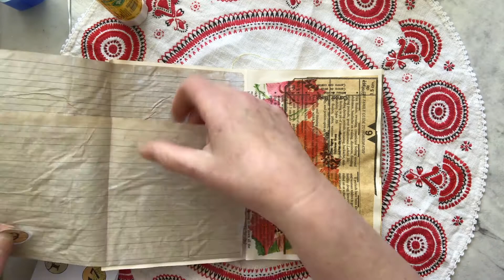30 days of Gratitude Journal #9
30 days of Gratitude Journal #9
Just a short little snippet each day for 30 days.

Taken from:
30 Days of gratitude with
Cara Brandon Creations

My printables available:
Etsy shop
Follow on: